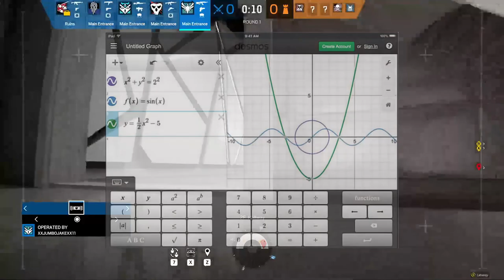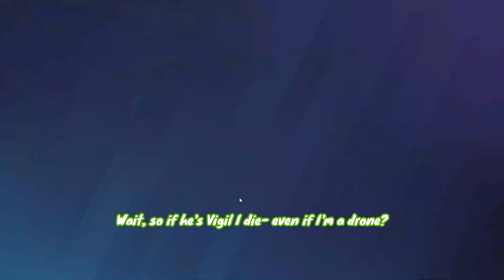She Rainbow On My Six Till I Siege…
I said I wouldn't make any more siege videos, but I am addicted to playing this game rn.

1/?